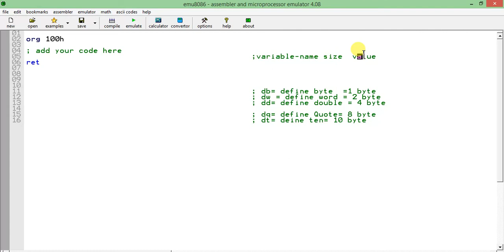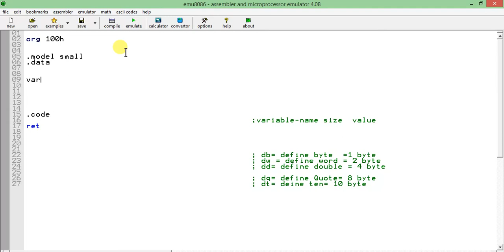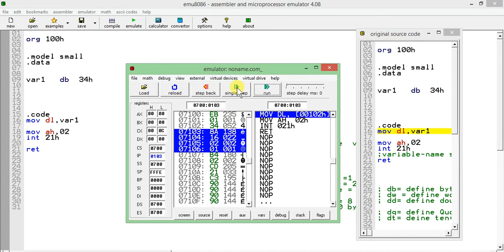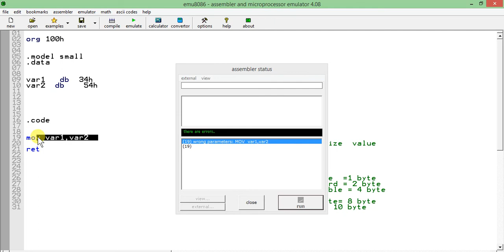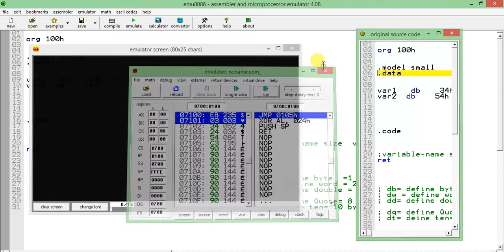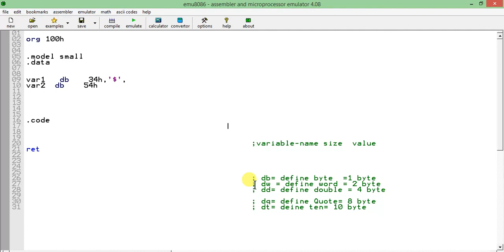Variables in assembly language #07 (hindi urdu)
In this tutorial we learn the basic data types/sizes and what are varaibles and how to create them
variables in assembly language
8086 variables
size of variavles in assembly language
Db,Dw
define word
define byte
how to use variables in assembly language
defining variables in assembly language
best videos on assembly language